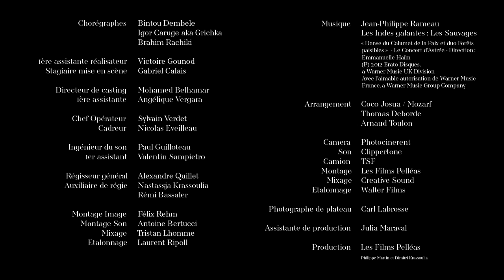LES INDES GALANTES by Clément Cogitore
Clément Cogitore adapte une courte partie de ballet des "Indes galantes" de Jean-Philippe Rameau, avec le concours d’un groupe de danseurs de Krump, et de trois chorégraphes : Bintou Dembele, Grichka et Brahim Rachiki.

Le Krump est une danse née dans les ghettos de Los Angeles dans les années 90. Sa naissance résulte des émeutes et de la répression policière brutale qui ont suivi le passage à tabac de Rodney King.

Chorégraphies de BINTOU DEMBELE, GRICHKA et BRAHIM RACHIKI.

Danseurs :
OZEE AKA JDOT SOSA, SISTA SOSA AKA GIRL G, SOULJA GEE OH AKA SHIGAWARA, BLANCHE et SOSA du groupe STRANGE BANGERS.
TIGER LIL GULLY BERTH, FLIPSIDE, BABY GRICHKA/ PRINCE TIGER, IVANOVA/SPIRITZ et KidNY du groupe MADROOTZ / MONSTA NY MADNESS.
CYBORG, WOLF, JAMSY, NADEEYA et BOY MIJO du groupe REALUNDERGROUND / X2BUCK.
NOSCRIPT et P.SNIPER AKA TRAFULHA.

Meneurs de foules : WRESTLER, ITACHI et LADY DEL

DJ : MORMUZIK ZER